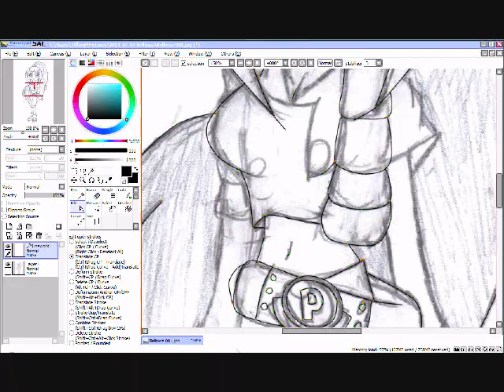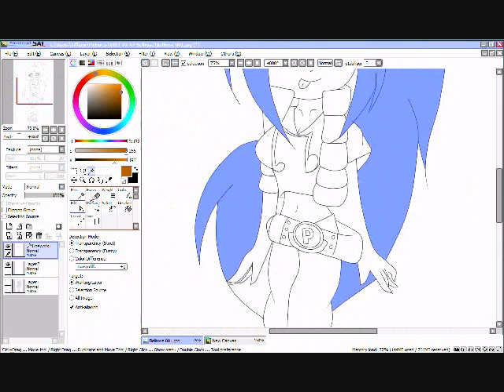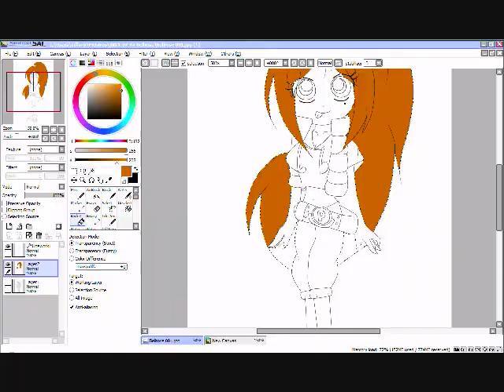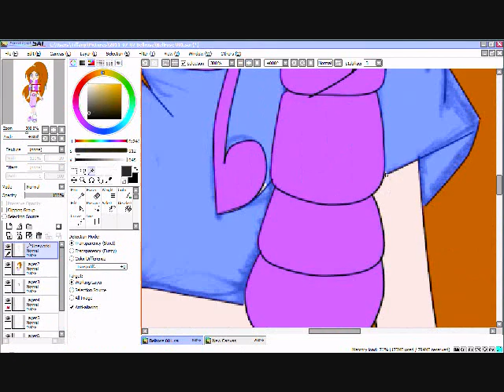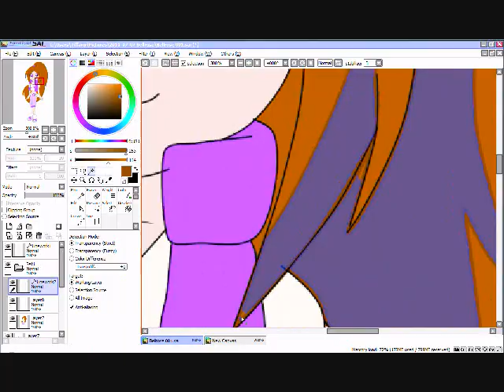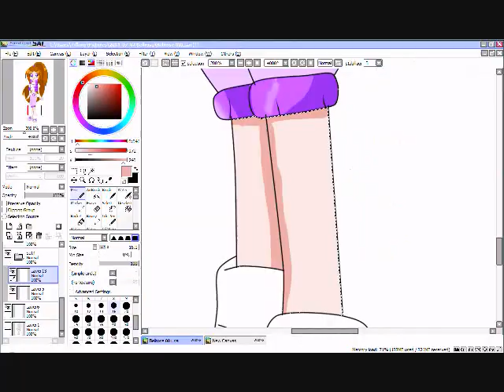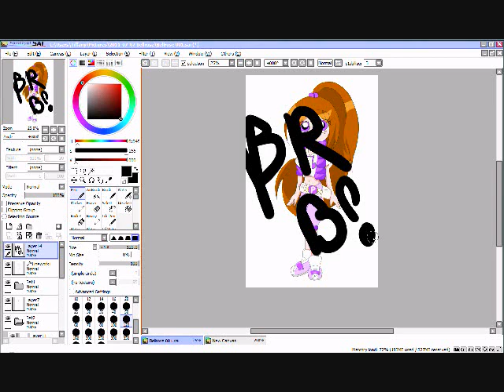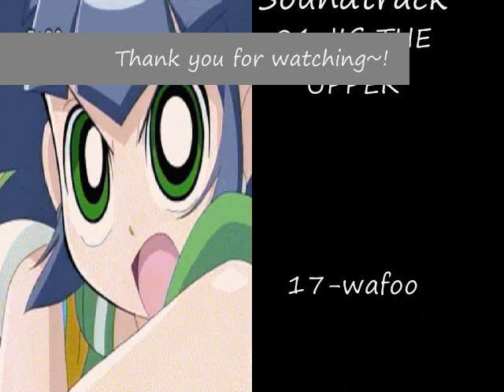Speed Paint- Kiyuki Miyazaki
PPGZ soundtrack:
 04-JIG THE UPPER
24- Victory Lap

PSG Soundtrack:

13- Chocolat feat. Mariya Ise